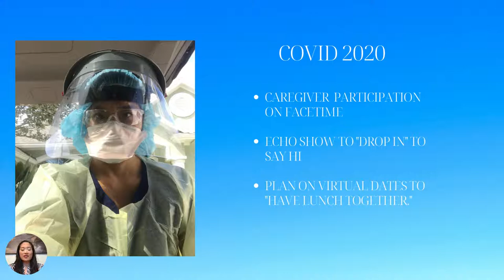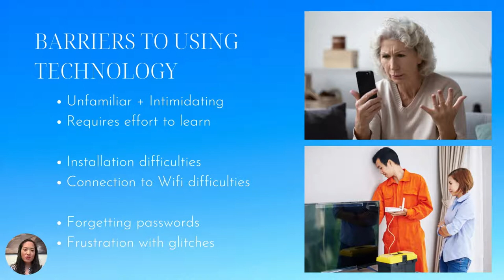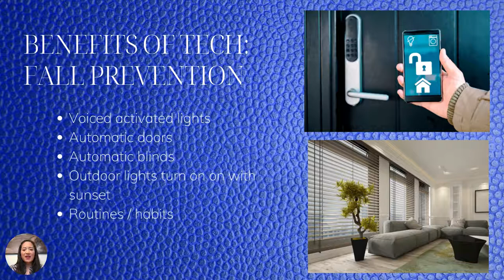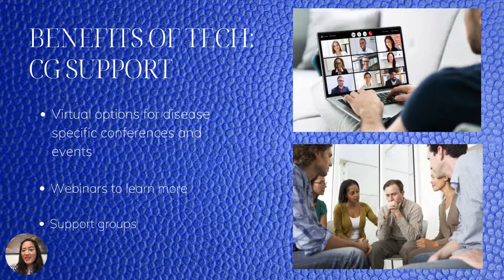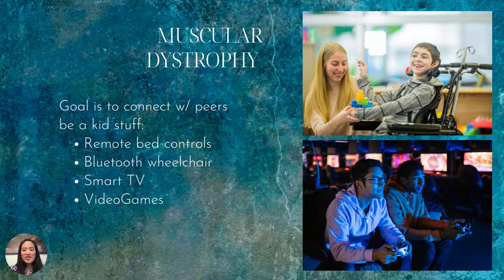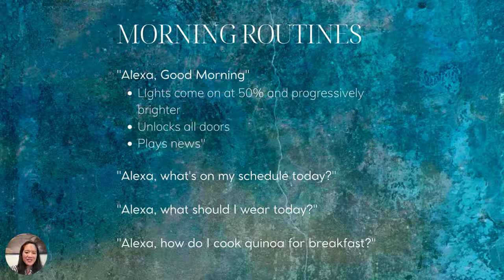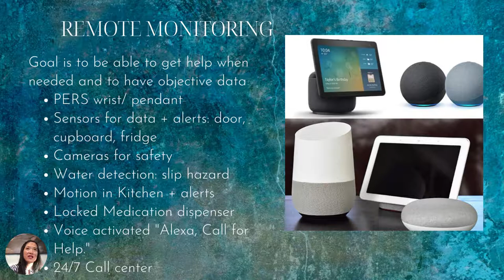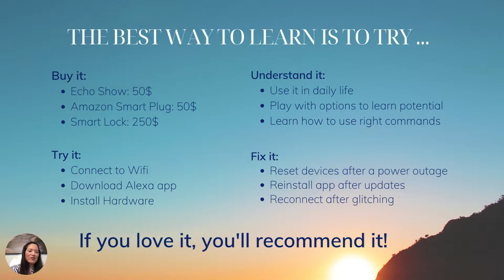How to Include Smart Home Solutions Into Your Therapeutic Interventions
Technology can seem very intimidating and futuristic but the potential benefits for supportive independence are significant for improving quality of life!

This talk will demonstrate how implementing technology into your practice will be worth the learning curve so that your clients will have more options to be able to live independently at home.

We will discuss how to implement both high tech and low tech options to support everything from mild cognitive deficit to spinal cord injury to Parkinson’s Disease.

Lastly, we’ll explore how technology can be the virtual assistant every clinician-parent needs to keep a household running and their sanity intact!